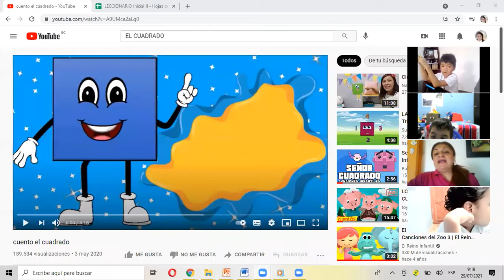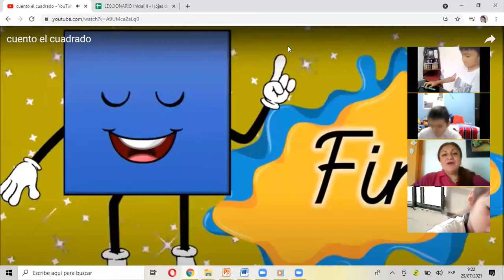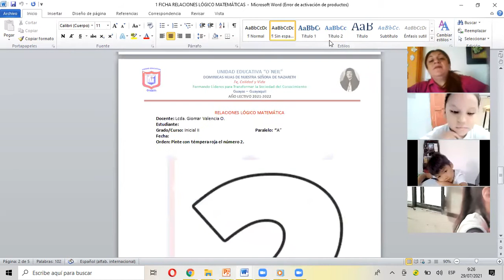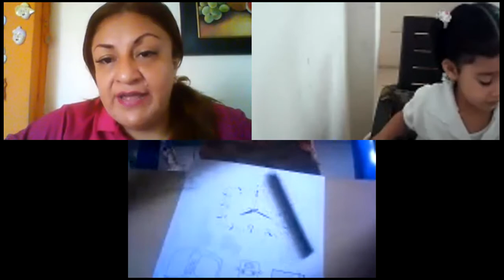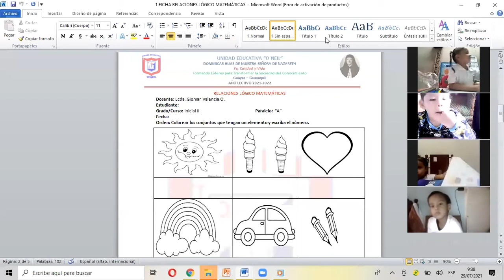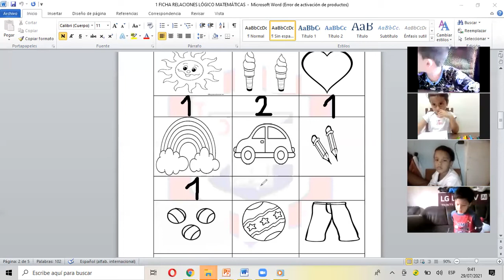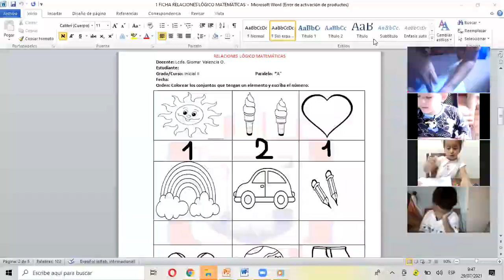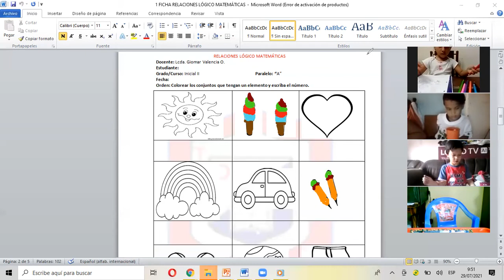RELACIÓN LÓGICO MATEMÁTICAS